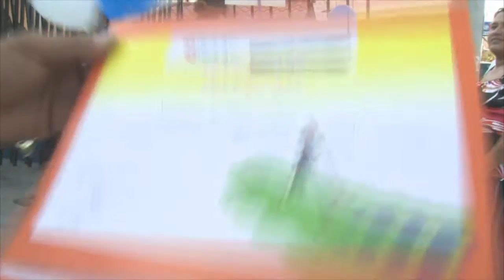RECIBEN A PEQUEÑOS ATLETA DE SAN FRANCISCO MENENDEZ